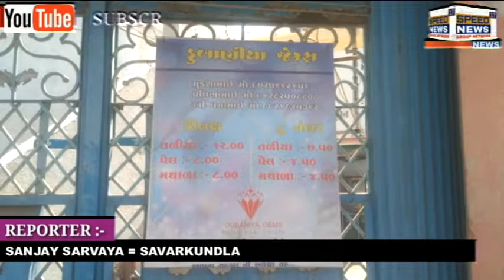SAVARKUNDLA મા ચાર દિવસ સુધી લોકડાવુન તમામ વેપાર ધંધા રોજગાર બંધ રાખવા માં આવે છે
સાવરકુંડલા મા ચાર દિવસ સુધી લોકડાવુન તમામ વેપાર ધંધા રોજગાર બંધ રાખવા માં આવે છે ડુબાણીયા જેમ્સ રત્ન કલાકારો  પહેલા ત્રણ દિવસ માટે બંધ રાખવા માં આવેલું હતું પણ સમય ને ધ્યાન માં રાખી ને બે દિવસ વધારે બંધ રાખવા માં આવેલું હતું સાવરકુંડલા મા તમામ હીરાના કારખાના બે દિવસ સુધી બંધ રાખવા માં આવેલ છે

રીપોર્ટ સંજય સરવૈયા